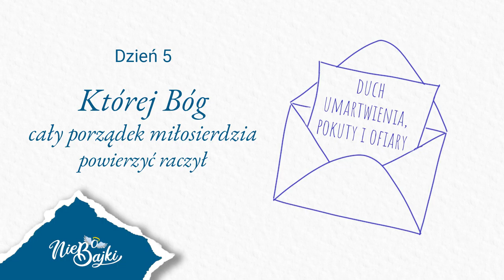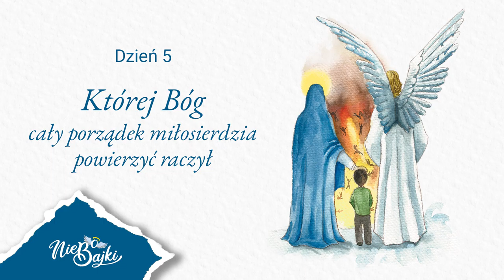AKT OFIAROWANIA DZIECI NIEPOKALANEJ - Dzień 5.